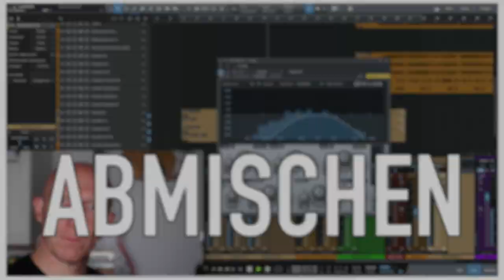Episode 31: Super-Koop, Superbooth 2023 und Super Mucke - mehr geht nicht | DAW-Versteher No. 31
Podcast Episode 31, in der Jonas von der Musik-Kooperation des Jahres, einem potentiellen Welthit und der Superbooth 2023 in Berlin spricht, von der es spannende Hard- und Software-Neuigkeiten zu berichten gibt. Und es gibt Dolby Atmos, zu dem Björn und Jonas eine Meinung haben, mit der sie sogar international nicht allein stehen

Selber Musik aufnehmen, abmischen und produzieren lernen mit Jonas und der RecordingBlogFamilie